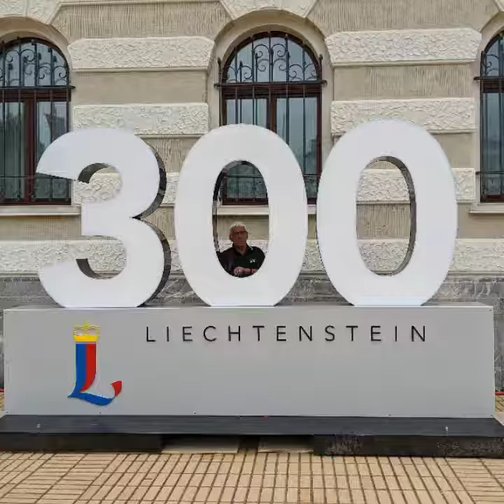2019-08-15 Liechtenstein 300 years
August 15, 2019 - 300 years of Liechtenstein
11.30 a.m. Official act of state on the lawn next to Vaduz Castle with speeches by H.S.H. Hereditary Prince Alois of Liechtenstein and the President of the Parliament, Albert Frick